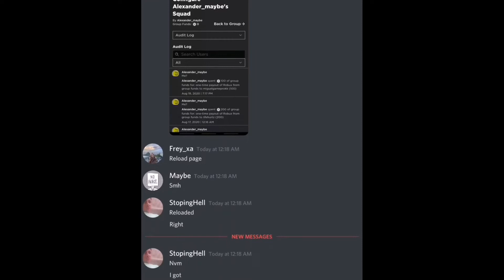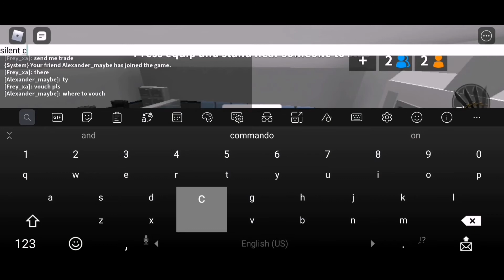Middlemaning Robux To MM2 | Episode 1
What's Up Guys Today I'm Back With Another Video

This Video Is Robux ➡️ MM2 Trade And I'm There Middleman

Thank You To This Two Person For Trusting Me As Their Middleman. This Is My First time Being A Middleman

I Also Want To Middleman To Other People But My Vid Is Not Enough So I Hope You Guys Can Use Me As MM

Anyways, Enjoy!

Also © To The Person Who Made This Amazing Intro And Outro